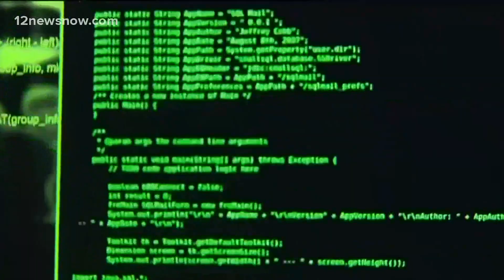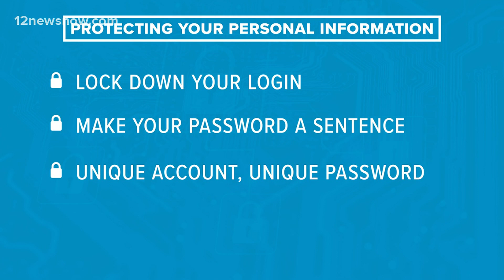Cyber security expert shares tips to help protect yourself against cyber attacks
A cyber security expert at Lamar University shares some ways you can tighten up your online security.